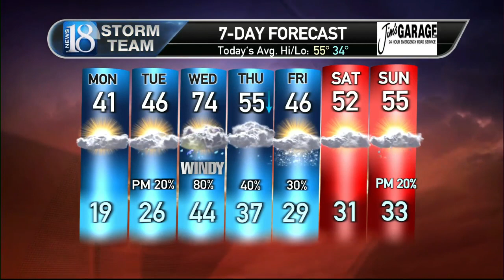March 28, Monday Morning Weather Forecast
A cold and frosty start but the warm up begins today with mid-week storms ahead